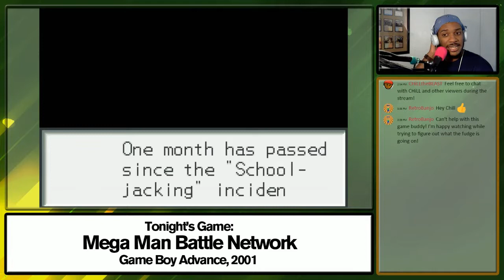Mega Man Battle Network | PART 8 (VOD)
In an alternate timeline, MegaMan.exe is a personal NetNavi of Lan Hikari, and the two work together to save the world from the World Three, a collection of infamous net hackers with NetNavis of their own! It's Mega Man Battle Network (2001) for the Game Boy Advance!